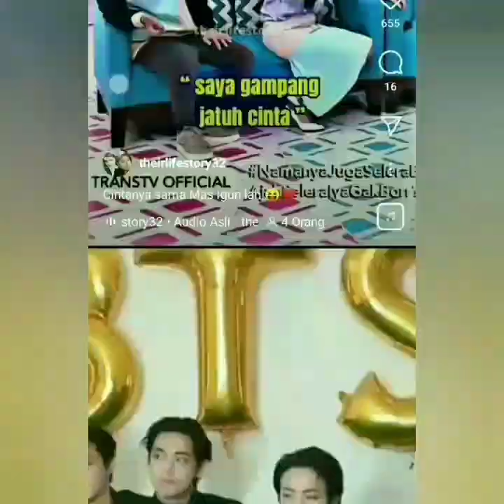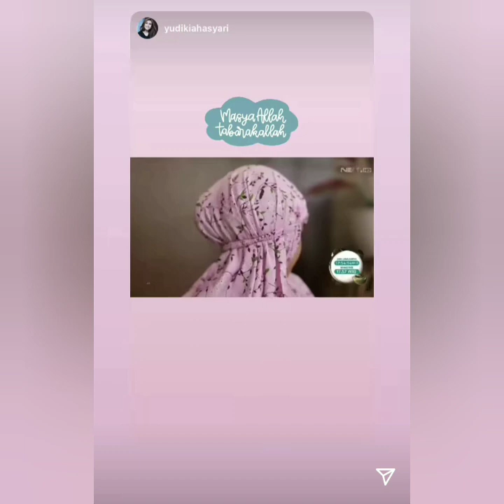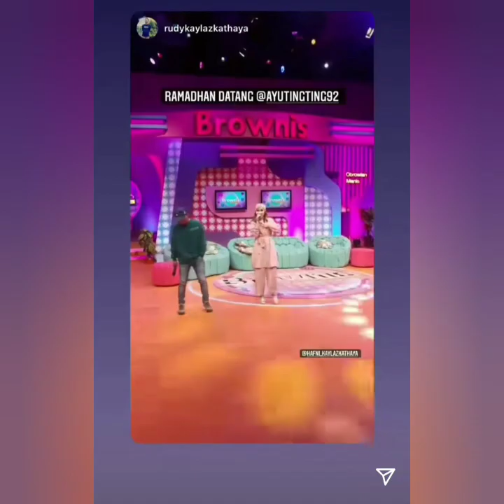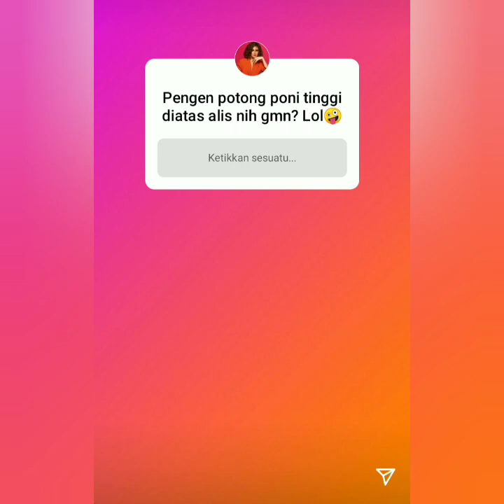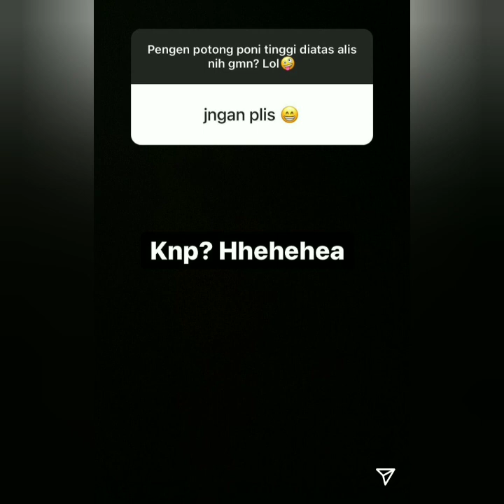STORY AYU TING TING HARI INI SUPER KEREN ADA YANG SPESIAL COBA PUTAR INI